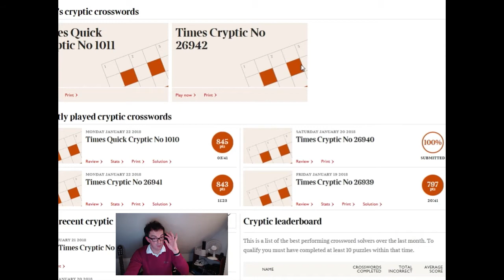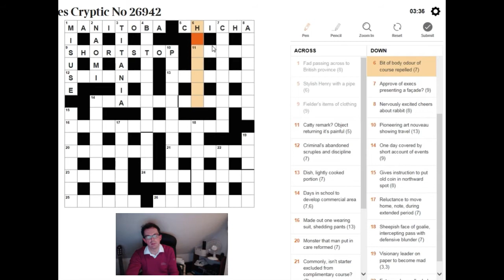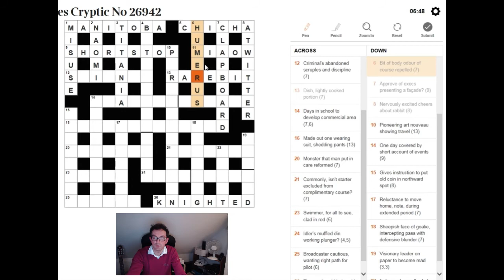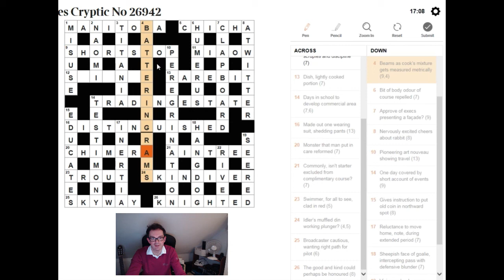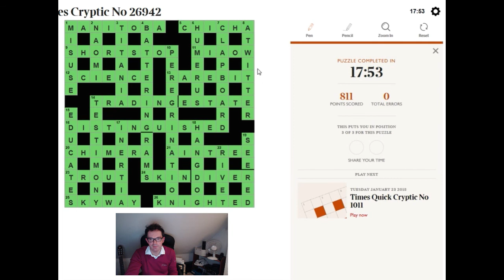How to solve The Times crossword: 23 Jan 18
Simon takes us through the solve of this crossword from The Times (which features some lovely clues).